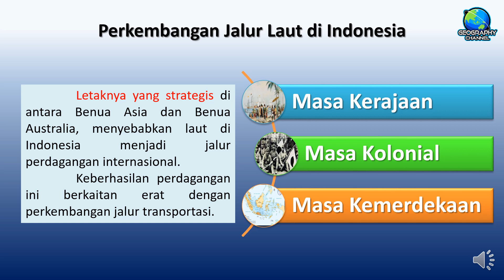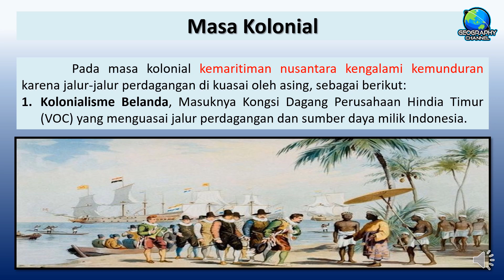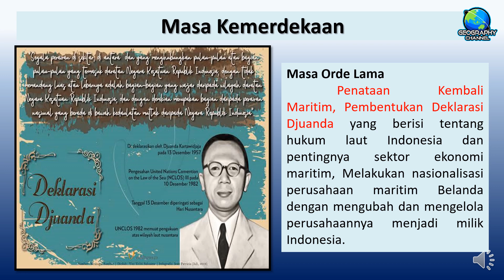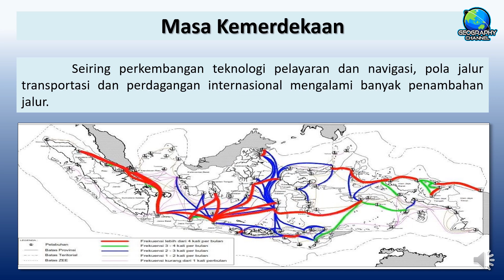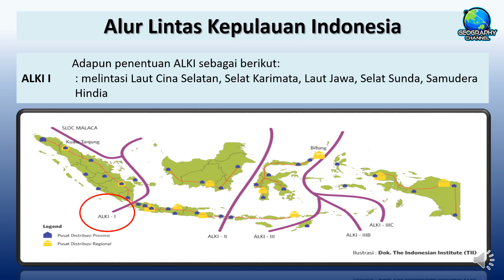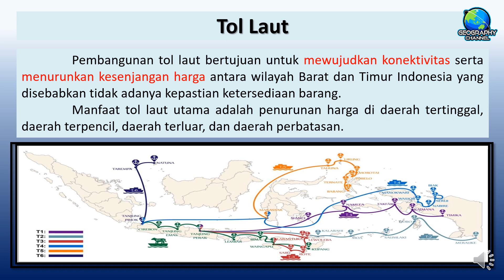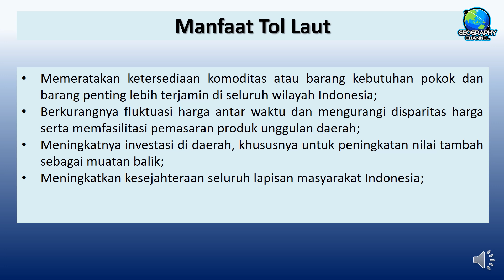Perkembangan Jalur Laut di Indonesia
Pada video kali ini menjelaskan BAB Indonesia sebagai Poros Maritim Dunia, dengan sub materi Perkembangan Jalur Laut di Indonesia

GLORY GEOGRAPHY!!!